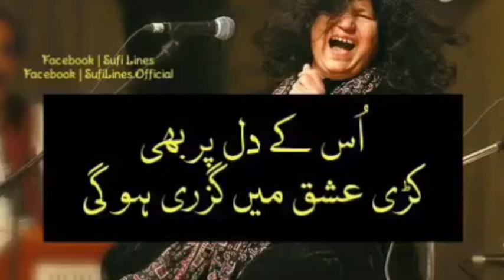Hum Ne phoolon se zakhm khaye hein | Abida parween ghazal song status video...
THIS CHANNEL IS RELATED TO SUFISM, QUOTES LINES, MUSIC, WHATSAPP STATUSES, INSTAGRAM STATUSES AND MUCH MORE...!!
HOPE YOU WILL BE ENTERTAINED BY US...

BEST REGARDS TEAM; SUFI_LINES_STATUSES..💕